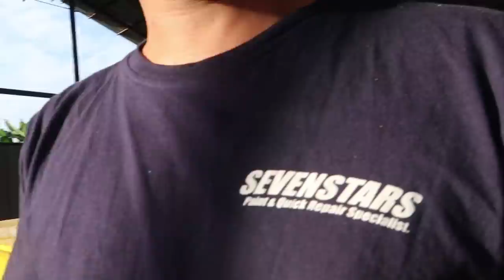BMW BEKAS NABRAK!! BMW f30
Harga dan bentuk yang memikat menjadikan BMW f30 sangat diminati di pangsa mpbil bekas dibawah harga 500 jutaan, tapi ternyata banyak orang belum tau tentang body mobil ini yang sudah pernah nabrak.

di workshop Sevenstars banyaak sekali ditemui kasus BMW f30 yang sudah pernah mengalami benturan body. di video kali ini saya ingin berbagi kepada teman-teman agar lebih teliti sebelum membeli seri 3 ini.